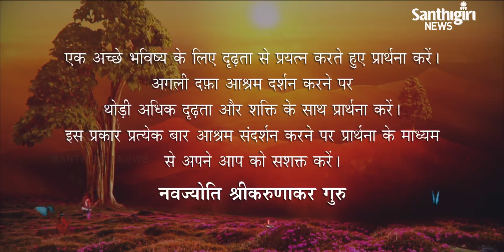Today’s Guruvani - Hindi | 21 - 06 - 2021